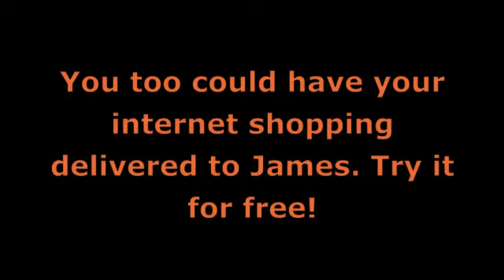Your Music School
This is an introduction by James Winford to the new Parcel PickUp service offered from;
YMS
Simmonds Road
Wincheap
Canterbury